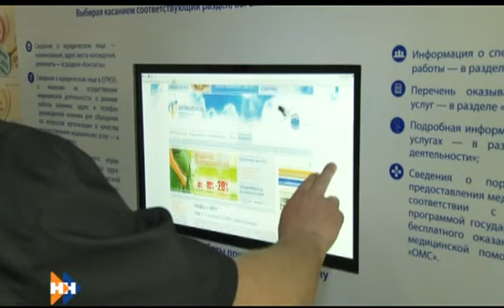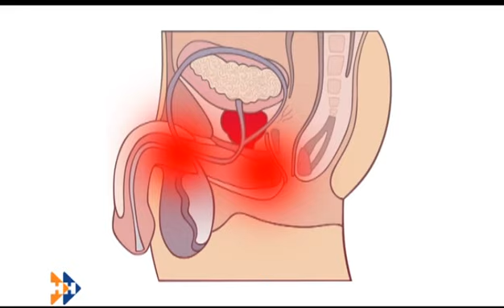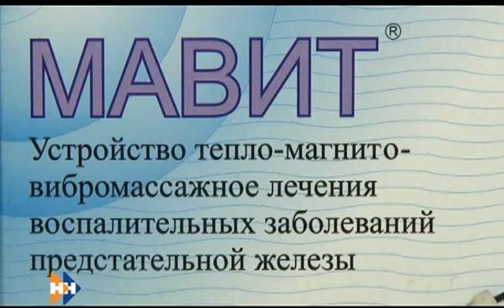Утро по-домашнему 22.08.16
АНОНС:
Сегодня у нас все нестандартное, и не только соревнования. Смотрим, клип про нестандартную девушку от барнаульской группы «Амфетамины».
Есть такой спорт – людей спасать. Смотрим наш киноархив о соревнованиях пожарных в середине прошлого века.
Автоспорт для каждого. Как стать спортсменом на обычном автомобиле и без специальной подготовки? Из нашего полезного знакомства узнаем, что такое Джимхана.
В рубрике «Семейный доктор» расскажем о мужском здоровье и покажем, как происходит зачатие ребенка без участия отца и матери.